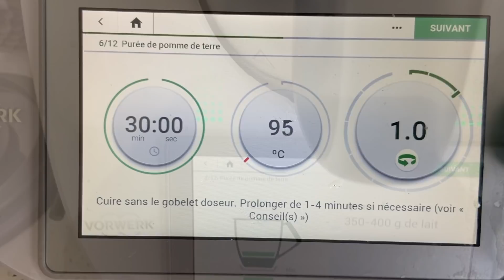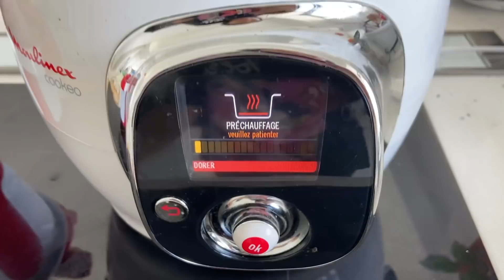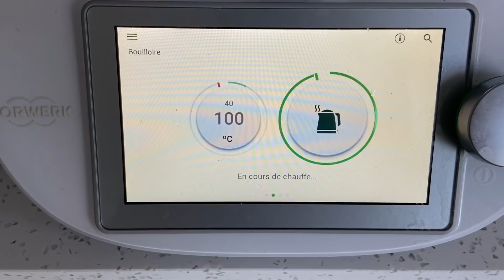[ORGANISATION] 🤩 J’AI DES INVITÉS POUR LE DÎNER !!! Déco | Recettes | Astuces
Aujourd’hui on se retrouve pour une vidéo où je vous partage mon organisation quand je reçois des invités ❤️
Bisous bisous
W